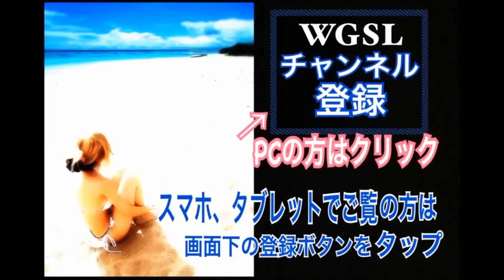ゴルフ逆撓りで300ヤード！フェースターン！右足ベタ足！逆回転【Ryota】WGSLレッスンgolfドライバードラコンアイアンアプローチパター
日本ジュニア３位・県アマ連覇など数多くの試合で優勝実績を持つRyota君(20才)が魅せる！！
ヘッドスピード50のRyotaが30g台のLシャフトを振っても曲がらず飛ぶ！！
肩甲骨下角を極めて、逆撓りを使った上で飛ばす！
WGSLスイングでは当然ですが、シャフトの硬度なんて関係なく真っ直ぐストレートドローです。
レディースのLフレックスであろうが、TXやXXであっても真っ直ぐ飛びます。
柔らかいから、軽いからってのを曲がる言い訳にするのはやめましょう！
曲がるのは撓り戻りを待てない、撓ったまま身体回転させて振り遅れてる自身のスイングが問題だと認識すべきです。
身体の正面で打てば曲がりません。

300ヤード！ヘッドスピード55が50g台(Ｒ)シャフトを振っても曲がらずフケずに飛ぶ【Masataka】↓